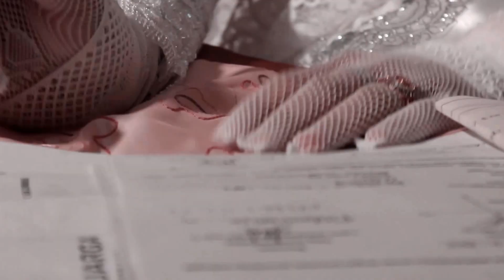Acara pernikahan Firdausinnisa dengan Maksi [1]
Penyanyi : Sherina Munaf
Yang nyoting : Haerul Wajdi Pontang
Camera : Canon EOS 650D
Editing Software : Adobe Premiere Pro CC 2015